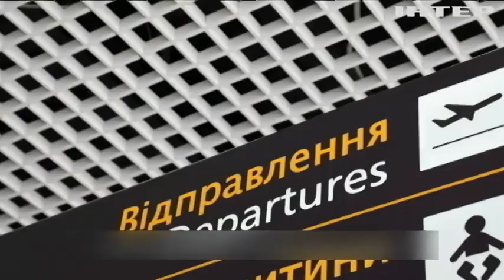Новости 8:00, выпуск за 24 января 2022 года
Дивіться у випуску:
Делегація "Талібану" прибула до Євросоюзу на переговори.
Уряд дозволив бійцям тероборони застосовувати мисливську зброю.
Дві картини "ожили" на інтерактивній виставці у Берліні.